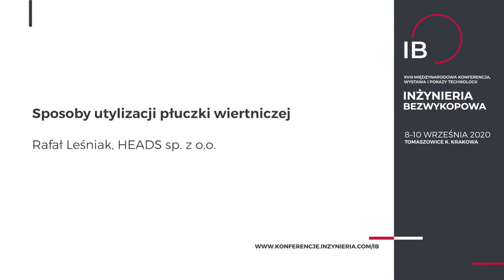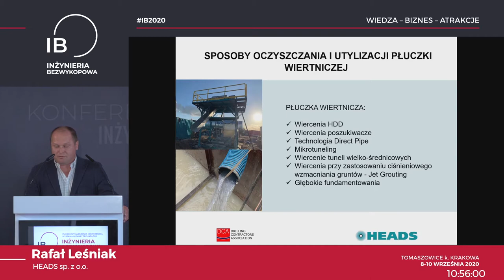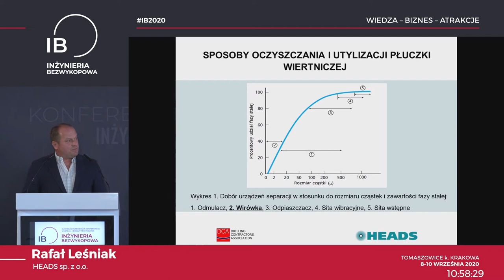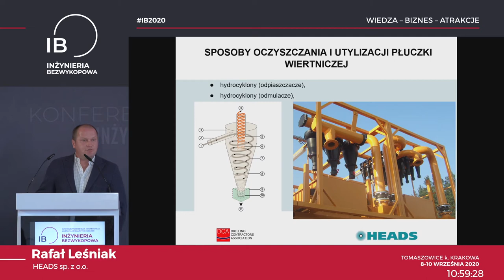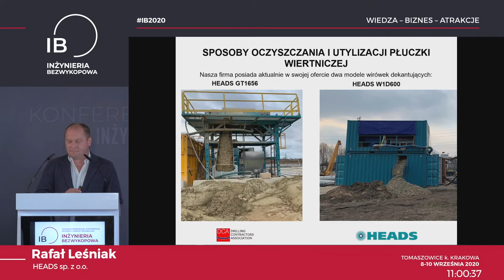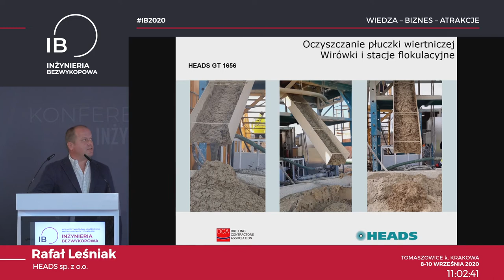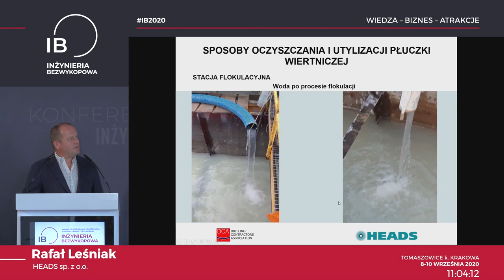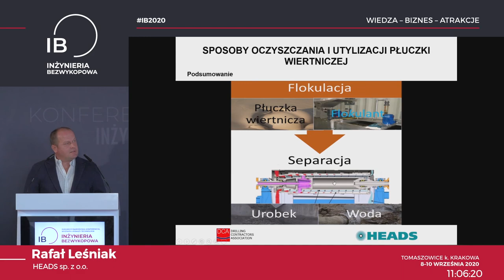Rafał Leśniak, HEADS sp. z o.o. - Sposoby utylizacji płuczki wiertniczej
Realizacja: Quality Studio